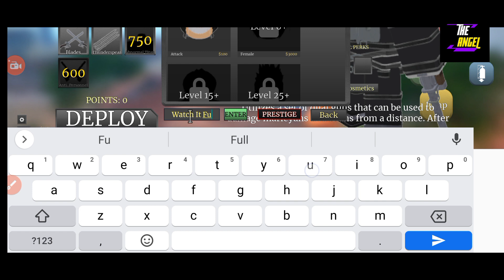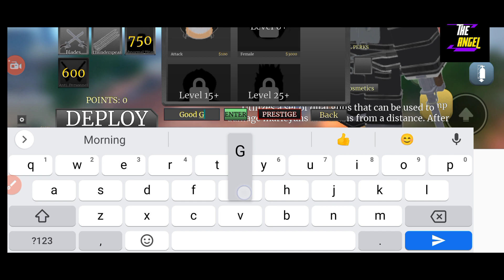🆕 NEW CODES 🆕 TITAN WARFARE CODES - ROBLOX TITAN WARFARE CODES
Welcome Guys

Thanks